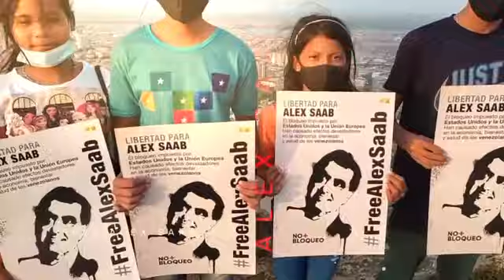Jóvenes de Carabobo exigen desde el Fortín Solano de Puerto Cabello la liberación de Alex Saab